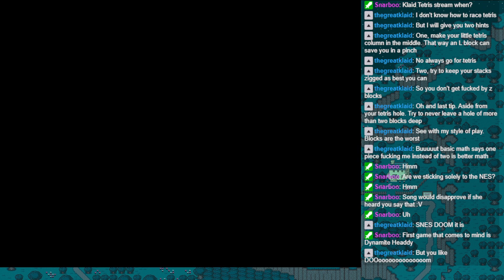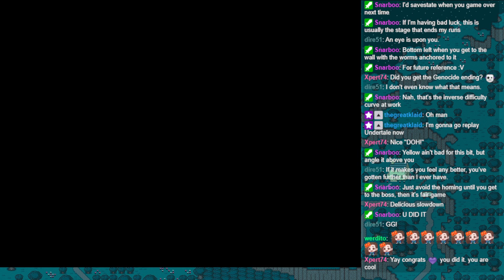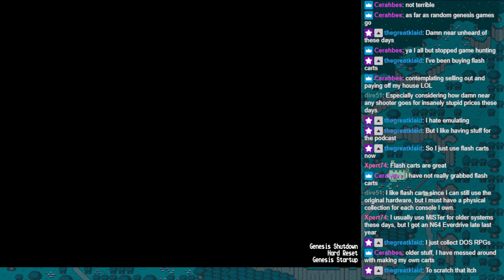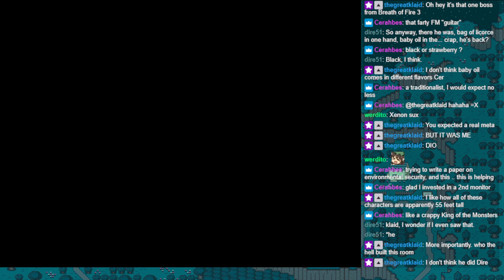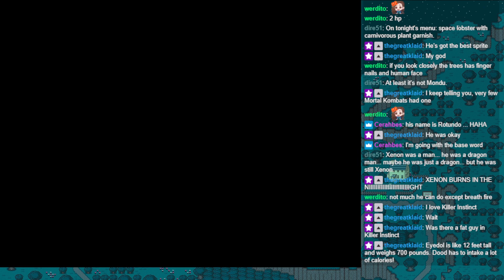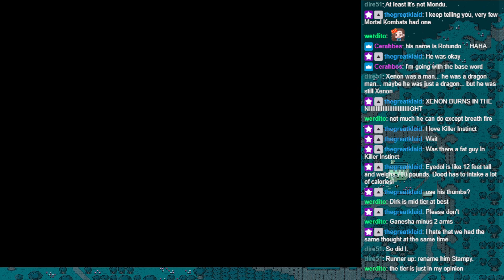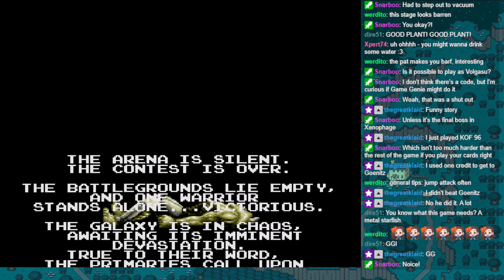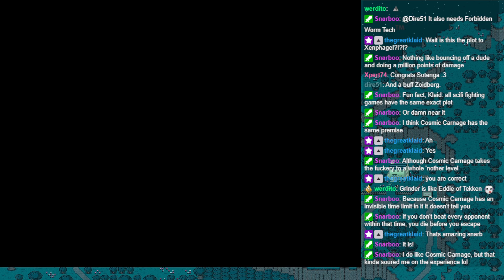Sotenga Streams Tengen Tetris, Bio-Hazard Battle, and Fighting Masters!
In this stream, I don't really plan out things and start with a quick game of Tengen Tetris on the NES. I then move onto the Genesis and give Bio-Hazard Battle a shot, and the fairly obscure Fighting Masters. I also end with a quick round of Eternal Champions and pick Midknight in """celebration""" of Morbius. I dunno why, I just felt like it.